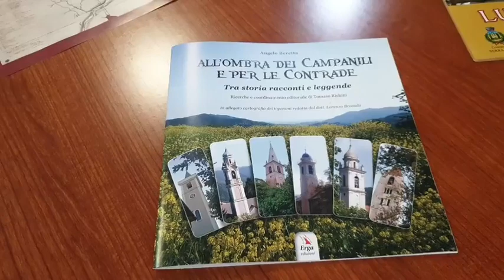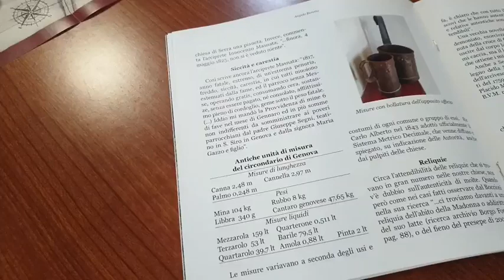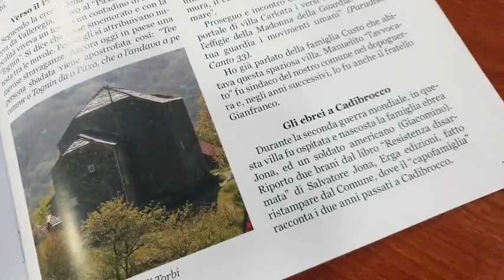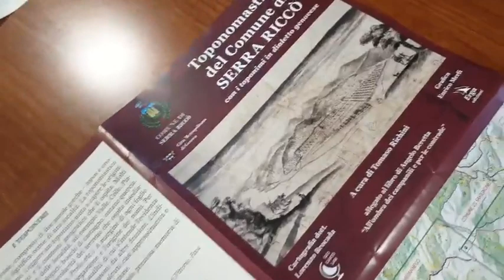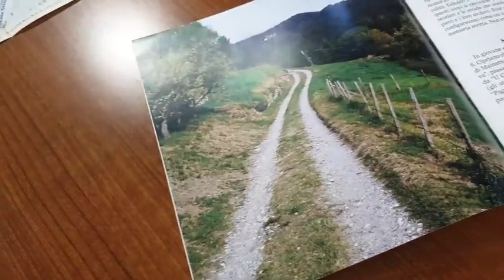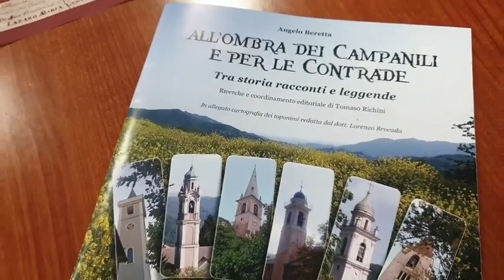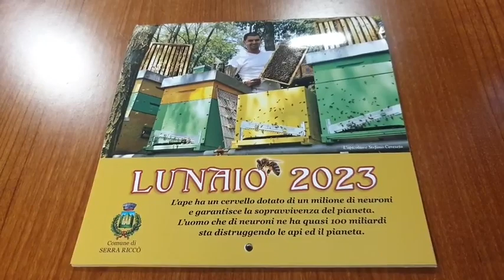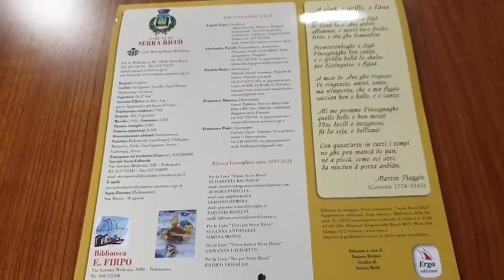Presentazione del Lunaio 2022 e del nuovo libro di Angelo Beretta